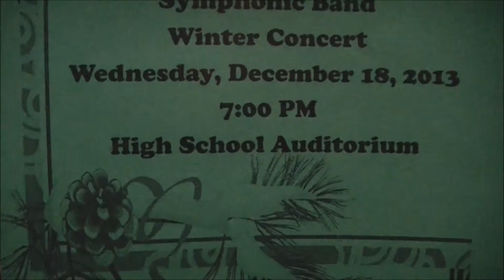BBP High School Orchestra Winter Concert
Andrew playing Cello